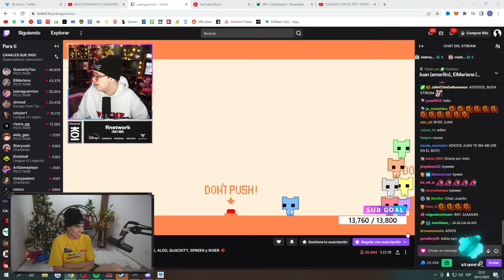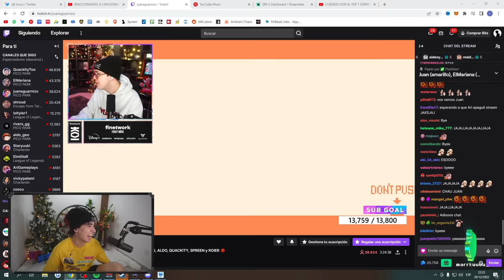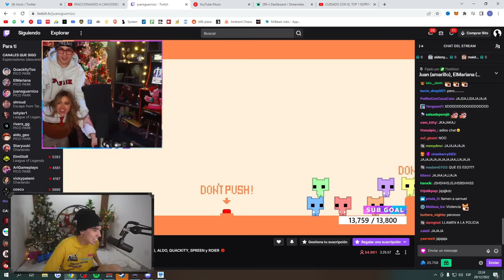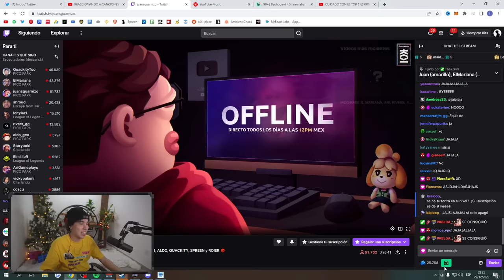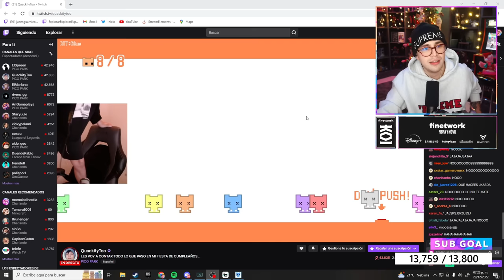SPREEN APAGA EL DIRECTO DE JUAN DONANDO A ARI 50K BITS